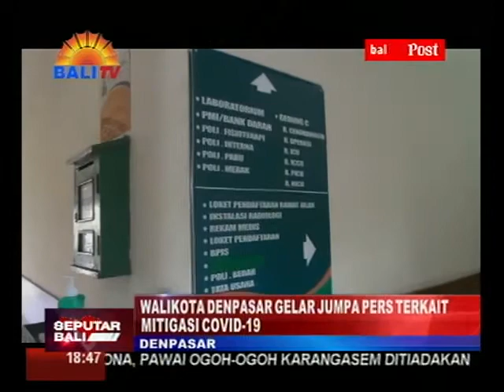WALIKOTA DENPASAR GELAR JUMPA PERS TERKAIT MITIGASI COVID 19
KOTA DENPASAR MERUPAKAN PUSAT PEMERINTAHAN, PERDAGANGAN, PEREKONOMIAN, PARIWISATA DAN PENDIDIKAN, YANG RENTAN TERHADAP PENYEBARAN VIRUS COVID-19. TERKAIT HAL ITU,  WALIKOTA DENPASAR, IDA BAGUS RAI DHARMAWIJAYA MANTRA MENGGELAR JUMPA PERS PENGAMBILAN LANGKAH-LANGKAH STRATEGIS, TERKAIT MITIGASI COVID-19 , DI LANTAI BASEMENT, RUANG BARAT DAMAMAYA, GEDUNG SEWAKA DHARMA LUMINTANG DENPASAR.